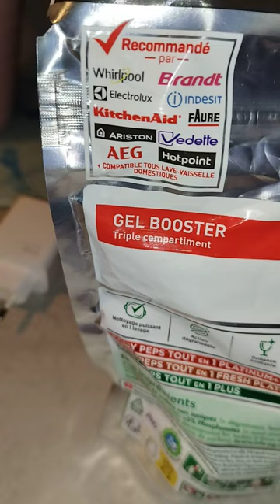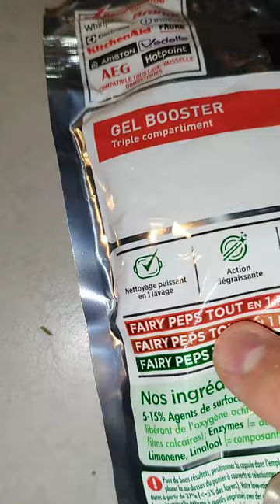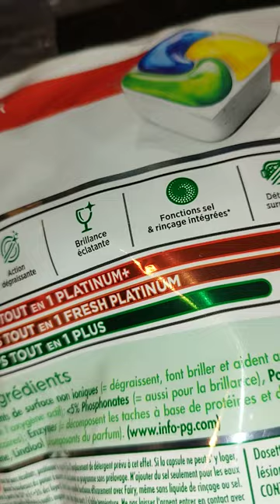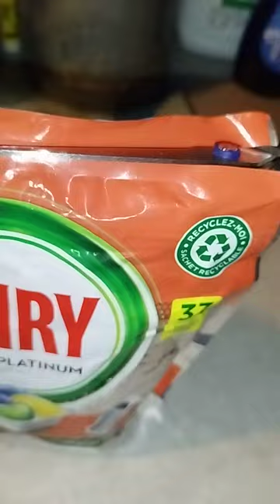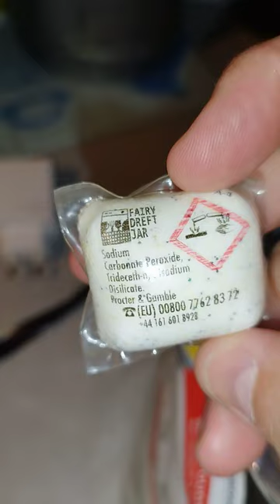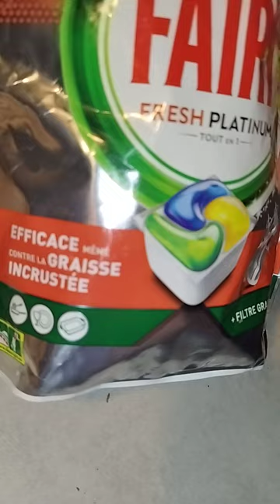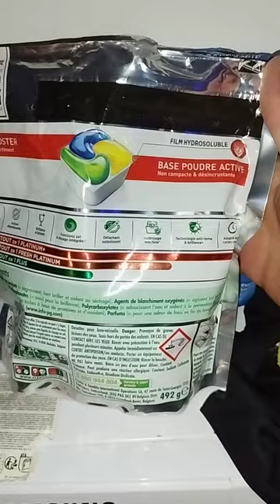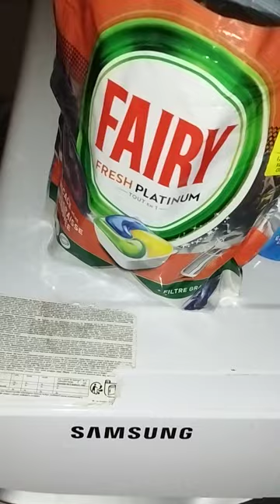nouvelle lessive fairy fres